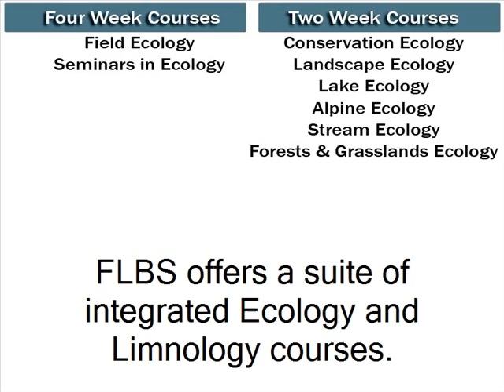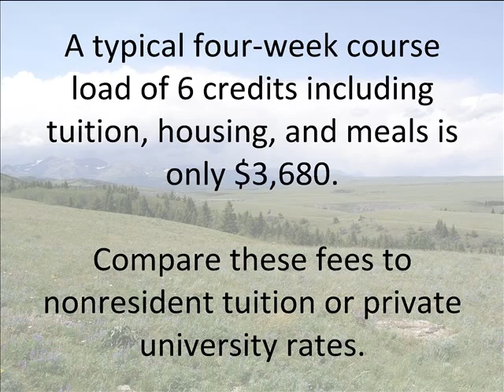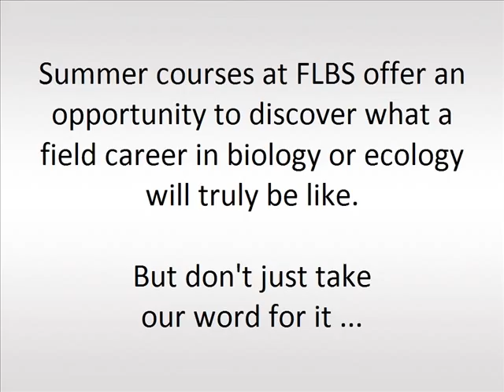FLBS - Flathead Lake Biological Station, University of Montana's 116th summer session details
Flathead Lake Biological Station's 116th summer of teaching field courses to students from around the world. This is your opportunity to experience hands-on, field ecology coursework under the wide, open skies of wild places like Glacier National Park, the Bob Marshall Wilderness, the Mission Mountains, and the National Bison Range.